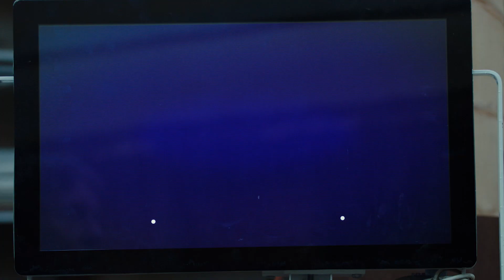Agent Recon Trailer - Derek Ting, Marc Singer and Chuck Norris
On Digital and On Demand: June 21, 2024

A covert military task force tracks a mysterious energy disturbance at a
secret base in New Mexico that is suspected of experimenting on alien
technology. Once there, the team encounters an unknown being of
extraordinary strength and speed, and the ability to control an army of
mindless warriors. The trio must fight through the unstoppable hordes to
prevent humanity’s demise.